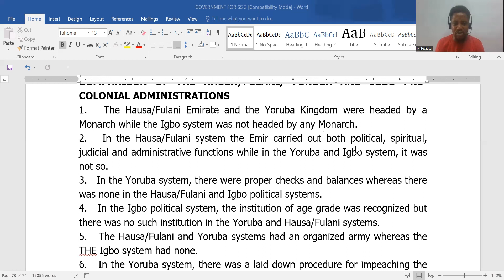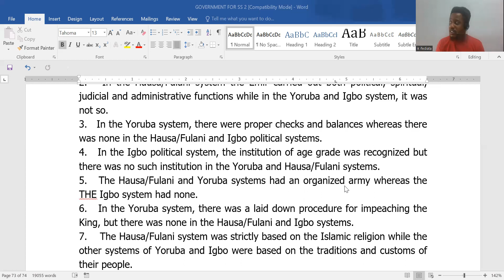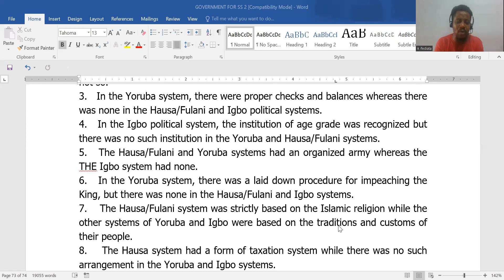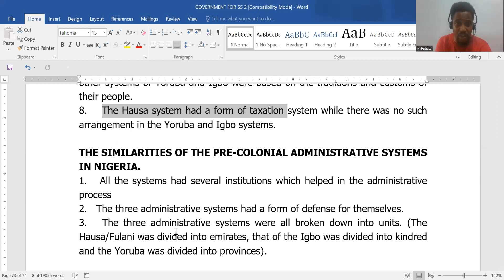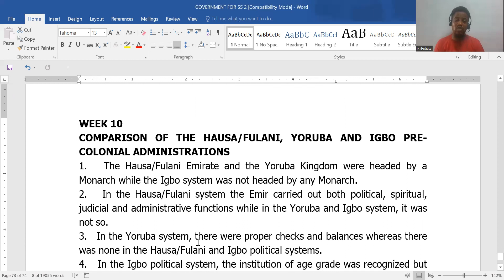TERM 3 WK 10 COMPARISM PRECOLONIAL SYSTEM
So let's look at the similarities and dissimilarities of these precolonial entities and what we can take home from the topic